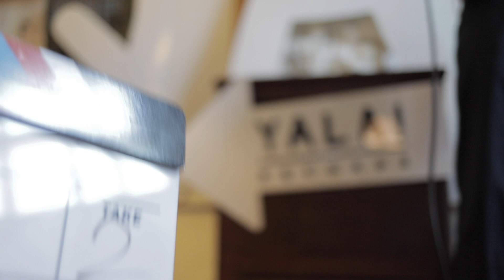Egyptian Blue - 'Adderall' (Yala! Session)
Live at Brighton Electric